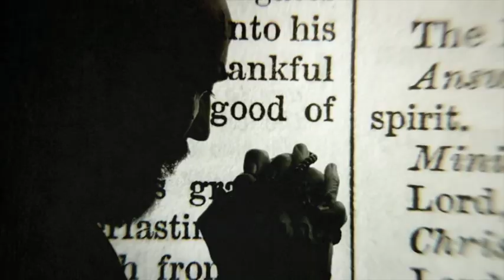Between Rivers by Merlin Nichols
Between Rivers: More Confessions of the Slow Learner is the author’s second look (the first one being The Long Road to Grace: Confessions of a Slow Learner) at God’s grace as he leads us slow-to-learn folk through the mazes of human experience.

Set in the context of the Lord’s Prayer, the author draws from the varied life experiences of himself and others to show our Father’s grace, his leading, and ultimately our overcoming by his grace.

More than beautiful thoughts, the Lord’s Prayer becomes a powerhouse of meaning, showing us how to relate to people, how to hallow God’s name, how to trust, how to forgive, how to shun temptation, how to receive deliverance, and finally, how to receive our glorious entrance into God’s eternal kingdom.